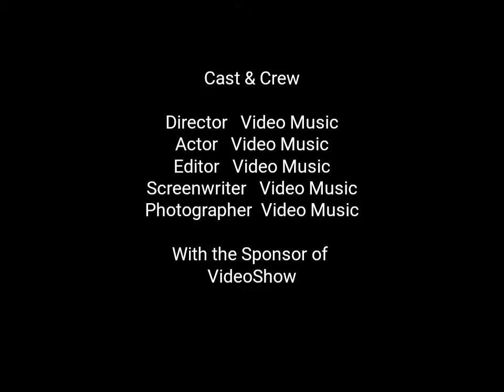Sagoo Rootz Live Concert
Sagoo Rootz live concert at Manokwari 13 Jully 2019